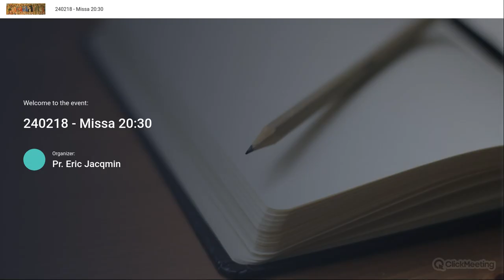240218 - Dominica I in Quadragesima ~ I. classis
Le 18 février, sont nés dans l'éternelle vie :

À Jérusalem, le bienheureux martyr Siméon, évêque de cette cité sainte [de l'an 46 à l'an 107.] C'est celui dont on relate qu'il était le fils de Cléophas et parent du Sauveur selon la chair. Il fut ordonné évêque de Jérusalem juste après Jacques, le frère du Seigneur. Lors de la persécution sous Trajan, il endura de nombreux tourments et subit le martyre. Le juge et tous les hommes furent émerveillés de voir avec quelle grande audace et fermeté il endura les tourments cruels de la croix à son grand âge, car il avait cent vingt ans.
À Ostie, les saints frères Maxime et Claude, Praeperdigna, femme de Claude, et leurs deux fils, Alexandre et Cutias, tous martyrs, [en l'an 295.] Ils appartenaient à une famille très noble, et sur ordre de l'empereur Dioclétien, ils furent arrêtés et exilés. Ensuite, ils furent consumés par le feu, offrant ainsi un sacrifice d'agréable odeur à Dieu lui-même. Leurs reliques furent jetées dans la rivière, mais les chrétiens les cherchèrent et les enterrèrent près de la cité.
En Afrique, les saints martyrs Lucius, Sylvan, Rutulus, Classicus, Secundinus, Fructulus et Maximus.
À Constantinople, [en l'an 449,] le saint Flavien, évêque de cette cité, qui, parce qu'il défendit la foi catholique à Éphèse, fut agressé par les partisans du méchant Dioscore avec des coups et des coups de pied, et envoyé en exil, où il mourut après trois jours.
À Tolède, [en l'an 631,] le saint Confesseur Hellade, évêque de cette cité.
℣. Et ailleurs, beaucoup d'autres saints martyrs, confesseurs et saintes vierges.
℟. Rendons grâces à Dieu.